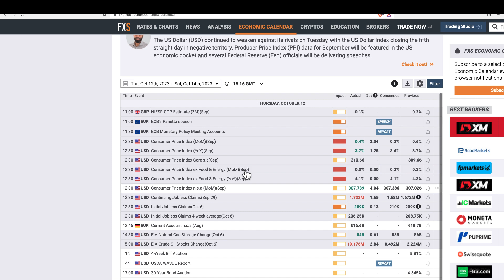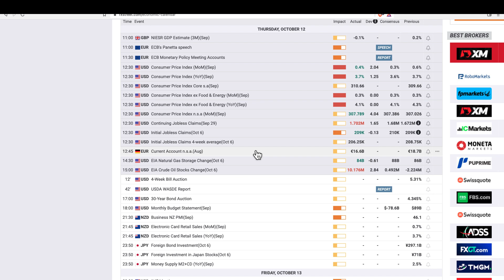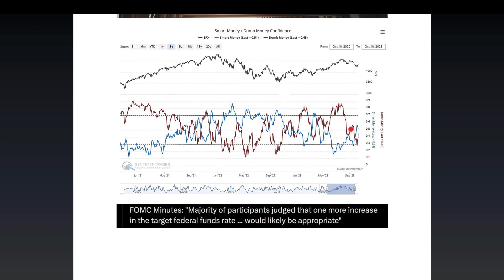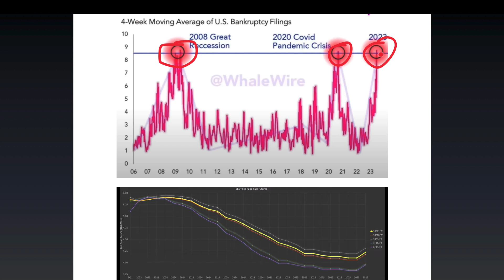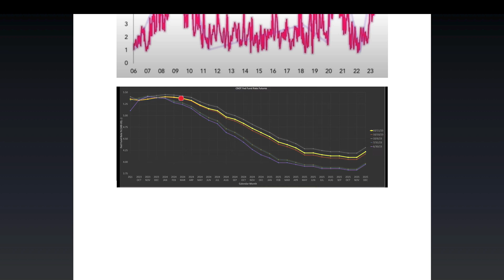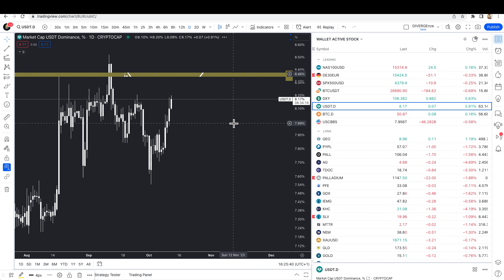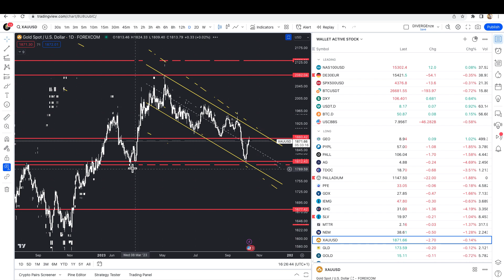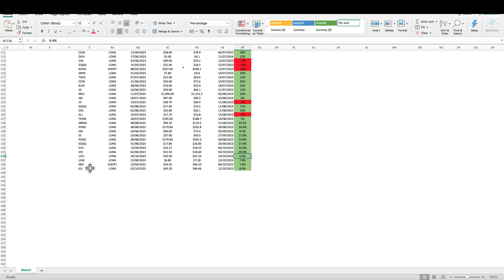🔥ECCO COSA FANNO GLI SMART MONEY!!!🚨DATI CPI!!!🚨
COMMUNITY PREMIUM

Academy Crypto:

 FORMAZIONE E CORSI TRADING/INVESTIMENTI